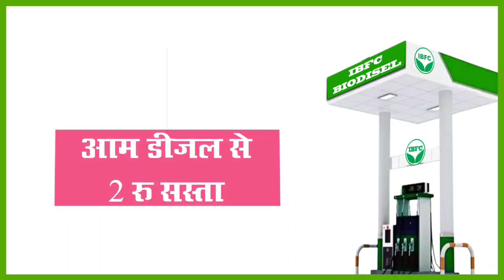गोड्डा के नून बट्टा में आधा अधूरा बने पुल से ग्रामीण परेशान, खुद से बना रहे रास्ता !